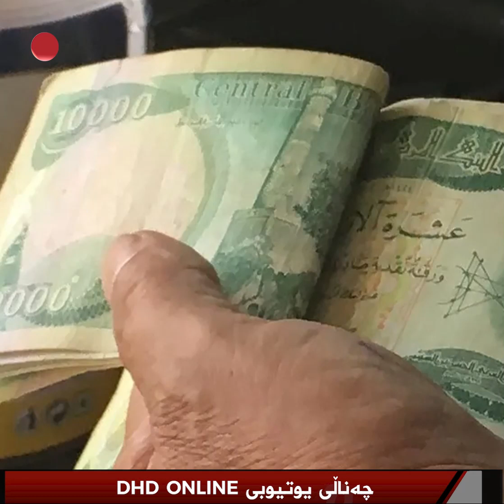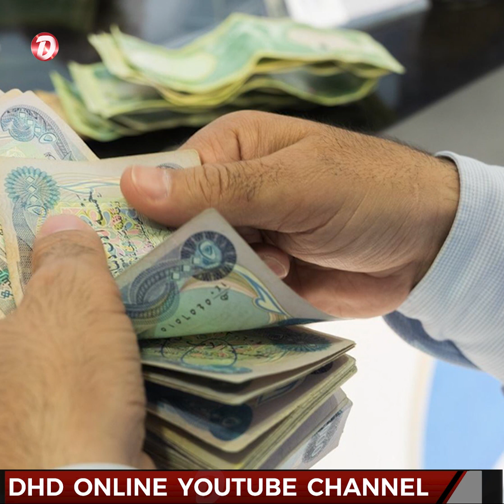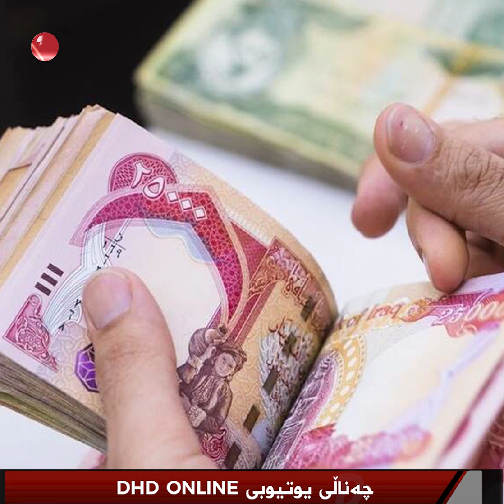وردەکاری دواین گۆڕانکاریەکان لەبارەی مووچە و پارەی نێردراو و مانگی سێ